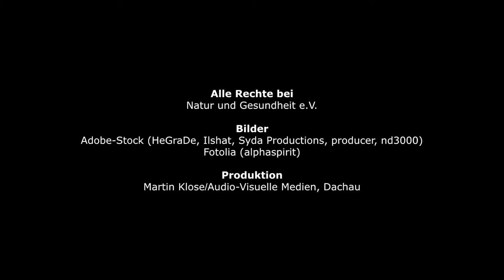Der Farbdialog│Psychologische Therapien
Mit dem Farbdialog können wir eine tiefen Einblick in die Seelenwelt unserer Patienten und Klienten erhalten, denn Farben haben auch einen starken Bezug zu unserem Unterbewusstsein. In diesem Bereich unserer Psyche, treffen wir ca. 80% unserer Entscheidungen. Der Farbdialiog ist eine primär nonverbale Kommunikationsmethode.